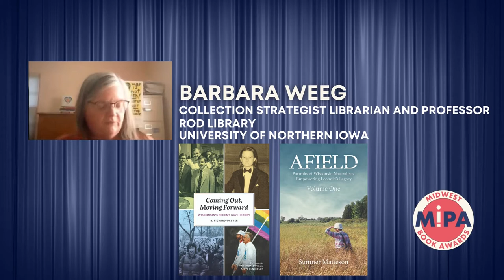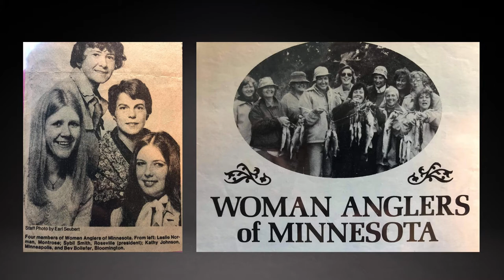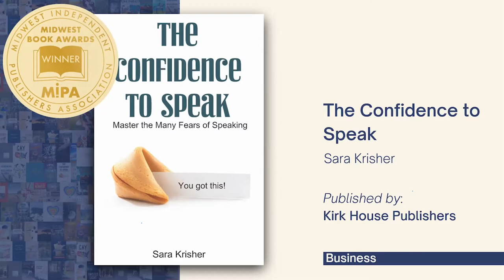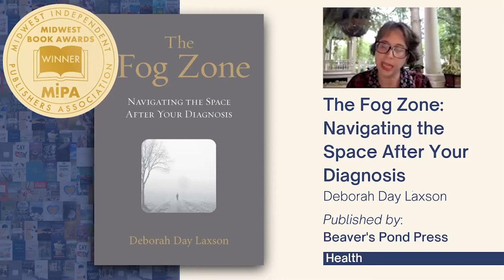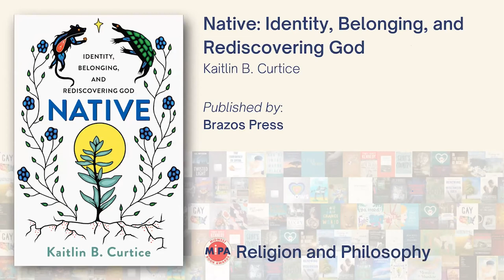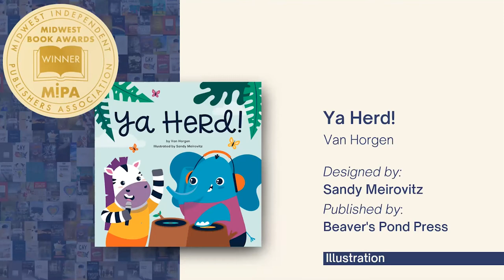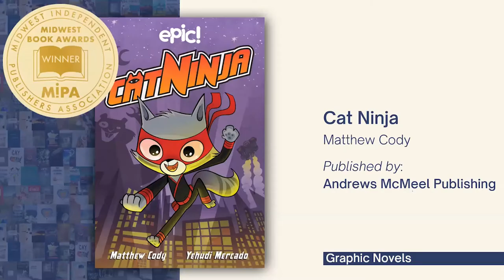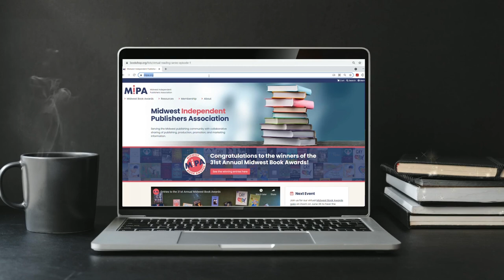31st Annual Midwest Book Awards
Congratulations to the winners of the 31st Annual Midwest Book Awards, awarded in 2021 for books published in 2020.

Timestamps:
00:00 Discussion with some Midwest Book Awards judges
04:34 MiPA update from President Suzzanne Kelley
07:15 Tribute to Sybil Smith, MiPA founder who is retiring
Awards presentation:
09:29 Nonfiction
29:09 Design
33:22 Poetry
38:04 Fiction
46:28 After Party

He's offering a special price on a Word Press site cleanup package that includes updating themes and plugins, securing the site, optimizing image sizes, speeding up the site, installing a spam filter, and more!